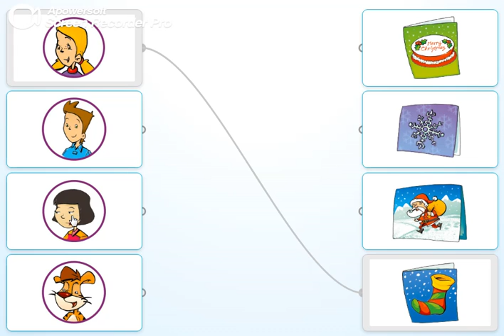PB pg. 85 - Activity 4 - Listen, match and repeat.